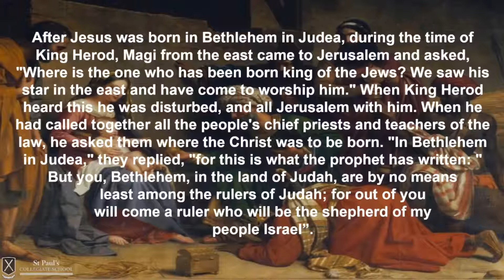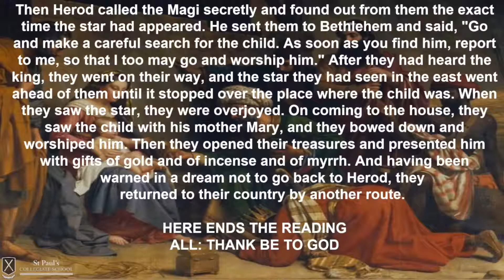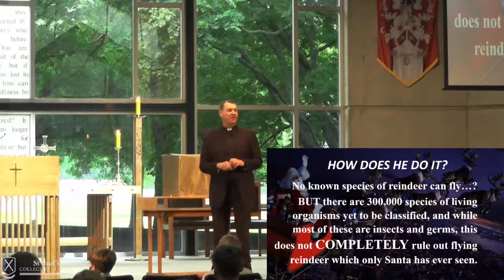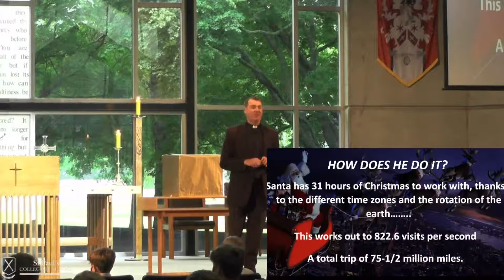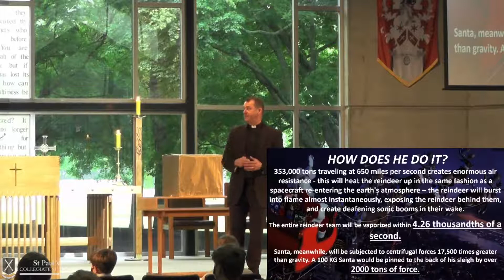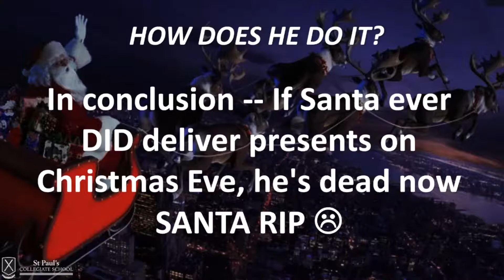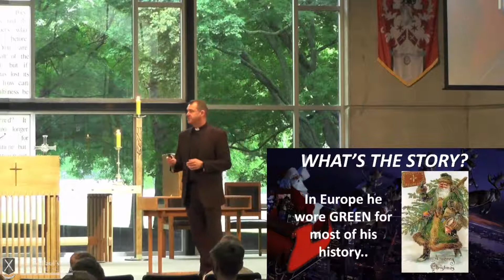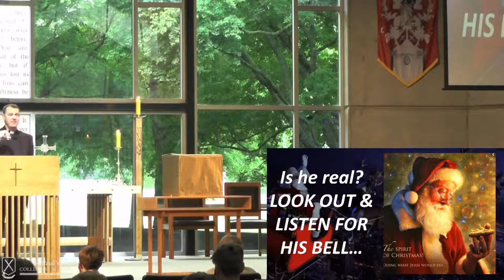Morning Chapel- 30/11/2021